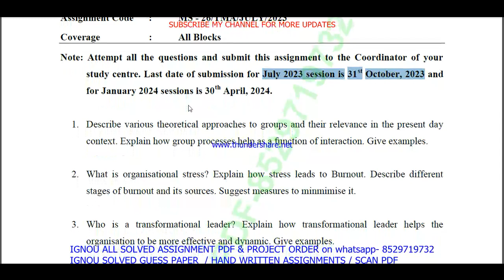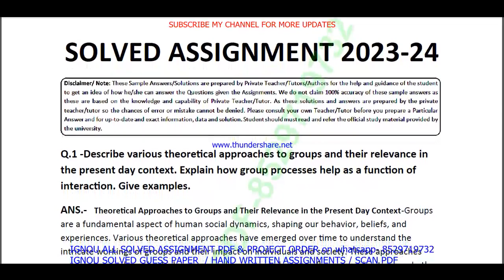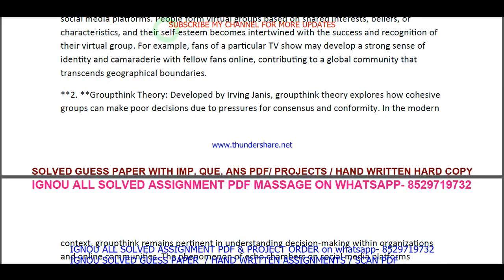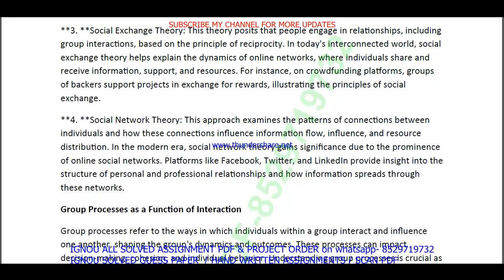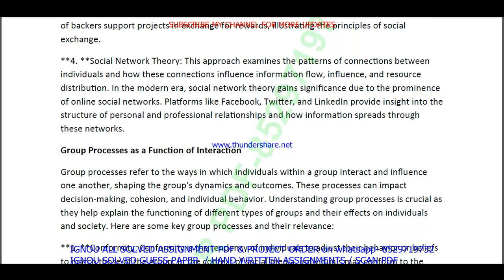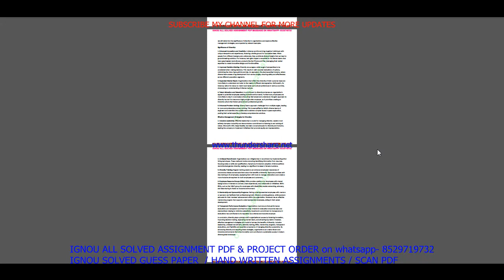ms 26 solved assignment 2023 / ms 26 solved assignment 2024 / ignou ms 26 2023-24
ms 26 solved assignment for july 2023 and jan 2024,

ignou,
ms 26 free solved assignment,